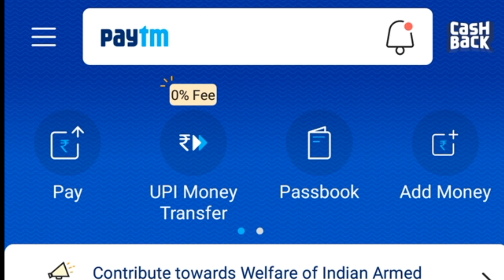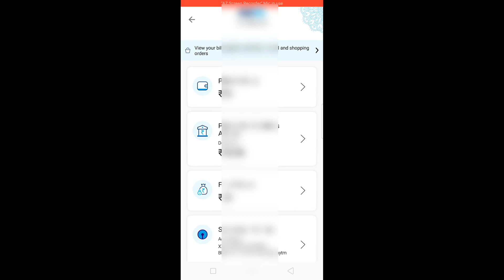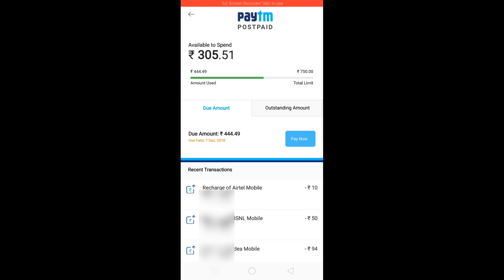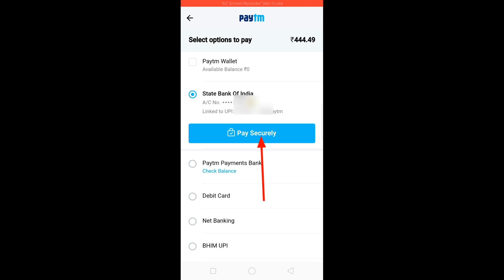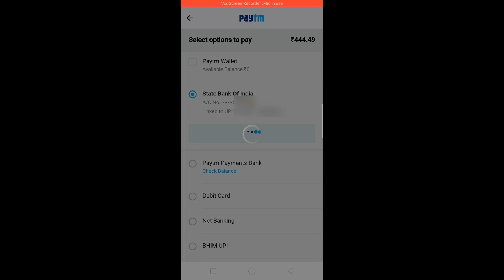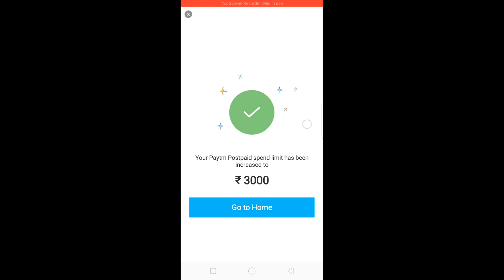How to increase Paytm Post paid Limit || पेटीएम पोस्टपेड की लिमिट कैसे बढायें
नमस्कार,
इस चैनल पर आप सभी का हार्दिक स्वागत है।

इस चैनल पर आने वाले लेटेस्ट वीडियो एवं अपडेट के लिए कृपया सब्सक्राइब बटन दबाकर मेरे चैनल को सब्सक्राइब कर लें, साथ ही घंटी को भी दबा दें ताकि चैनल पर डाले गए वीडियो का नोटिफिकेशन आपको मिल सके।
Welcome to "Sahi Jankari" YouTube channel .